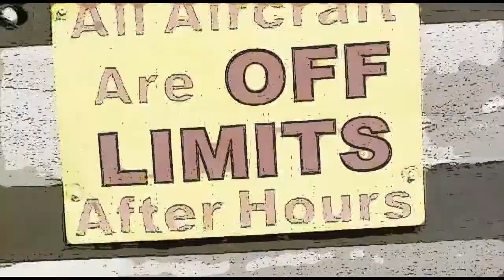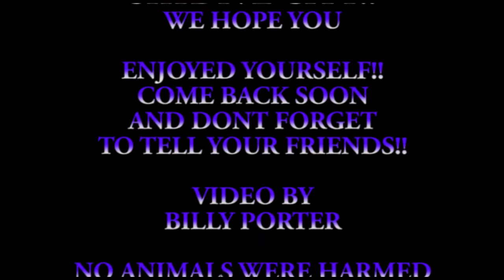Kyle Ayscue 07 27 17